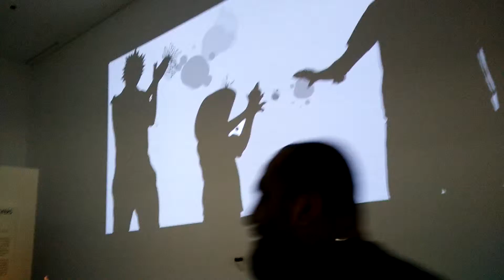Monster in you Houston museum of fine art